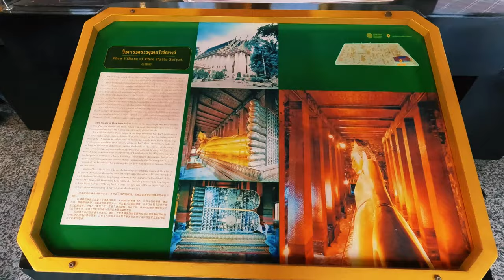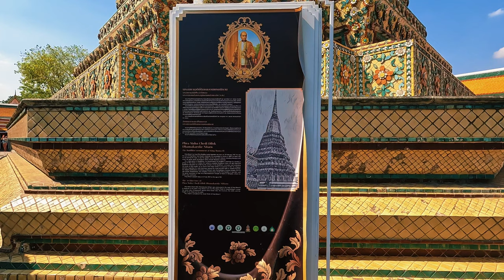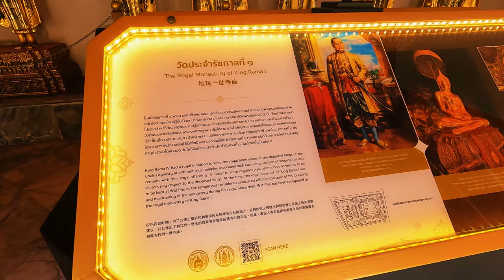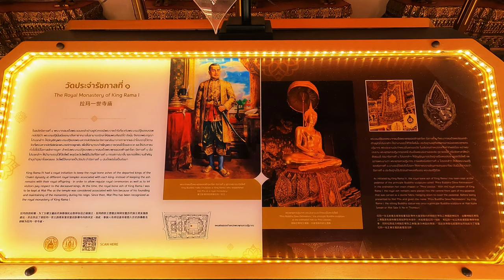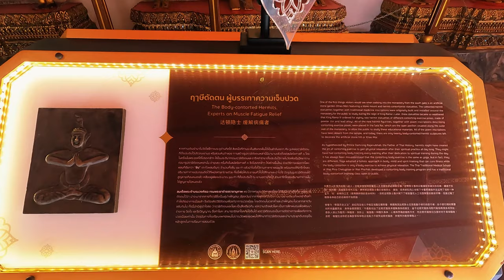Wat Pho, Wat Phra Chetuphon Wimon Mangkhalaram Ratchaworamahawihan, Thailand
Wat Phra Chetuphon Wimon Mangkhalaram Ratchaworamahawihan, more commonly referred to as Wat Pho, is one of the six temples in Thailand that are of the highest grade of first class Royal temples. Wat Pho serves as home to the massive 46-meter long reclining Buddha image, the size of which must be experienced in person as it is simply breathtaking. The amazing feeling of taking in the sight of the enormous golden figure of the ‘enlightened one’ cannot be explained with words, and even more rarely captured in photos due to its massive size. You have to visit this amazing site to see it for yourself.
If the reclining Buddha isn’t enough to impress, Wat Pho temple complex also boasts the largest collection of Buddha images in Thailand and maintains the title as the country’s earliest center for public education, specializing in religion, science and literature. Most of the Buddha images on display were brought to Wat Pho, by order of King Rama I, from abandoned temples in Ayutthaya and Sukhothai.
Other attractions at Wat Pho complex include:

Four chapels – displaying 394 gilded Buddha images.
Murals – Intricately detailed murals that cover the walkways around Wat Pho. They are so detailed and intricate that even if you don’t understand all the imagery you can still appreciate the artwork.
Courtyard – Chinese statues that were once used on ships and 91 Chedis (or Stupas) decorated in ceramic pottery flowers and colorful tiles. In the courtyard, you will also find a Bodhi tree, which was grown from a part of the real tree that Buddha sat under in meditation.